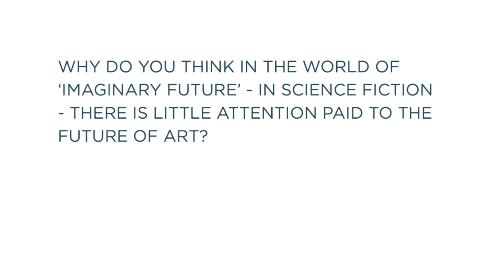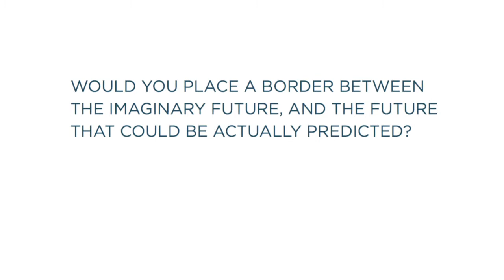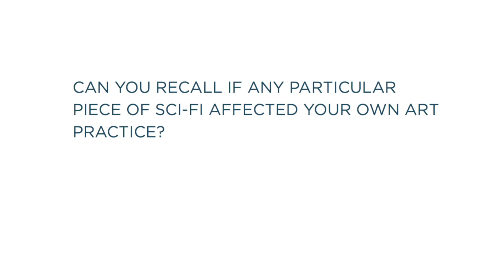INTERVIEW WITH ARTIST MIAN MIAN